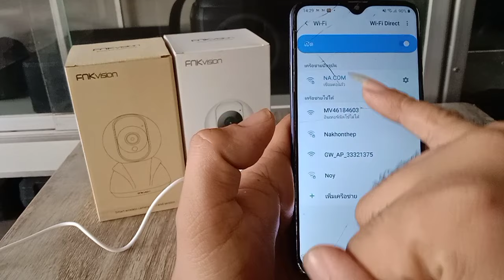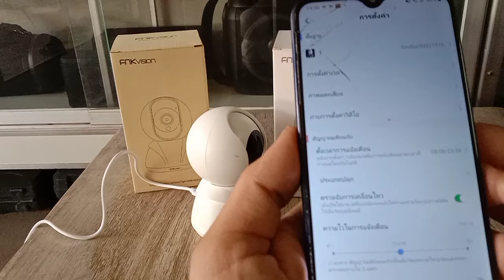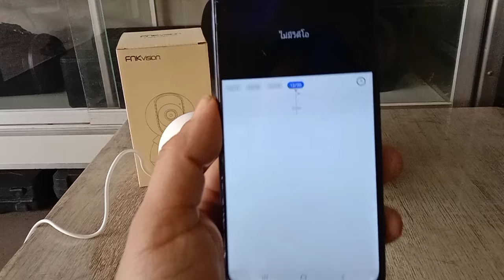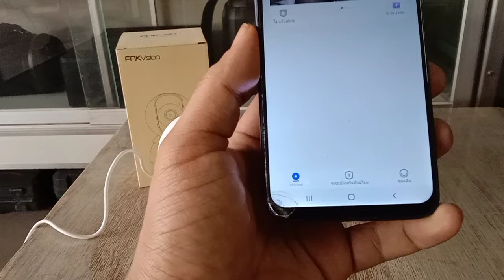วิธีการติดตั้ง/ตั้งค่ากล้องวงจรปิดFNK Vision ผ่านแอพYoosee กล้องIP Cameraที่มาแรงและคุ้มค่าเกินราคา